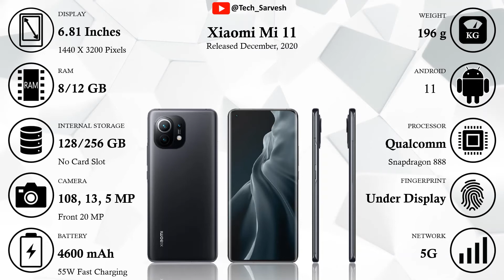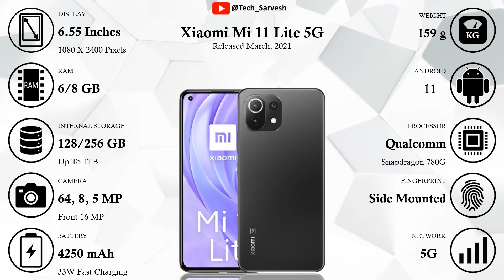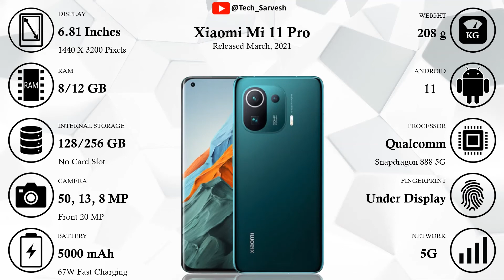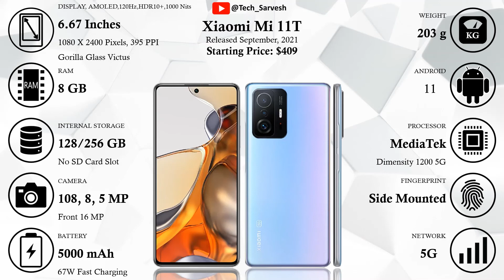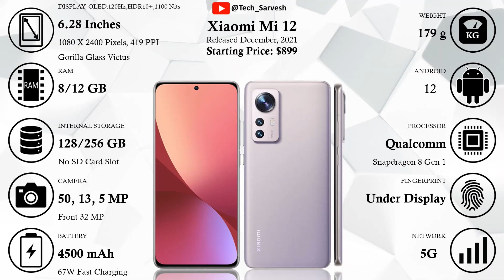Evolution of Xiaomi Mi Series | History Of Xiaomi | Xiaomi 12 Series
Evolution of Xiaomi Mi Series

Tags (Ignore)

Xiaomi 12
Xiaomi 11
Xiaomi 12 Pro
Xiaomi 12X
Mi 11
Mi 10
Mi 10 Pro
Mi 9
Mi 9 Pro
Mi 9t
Mi 8
Mi 7
Mi 6
Xiaomi 1
Mi 11 Lite NE
Mi 11 Lite
Xiaomi
Xiaomi Series